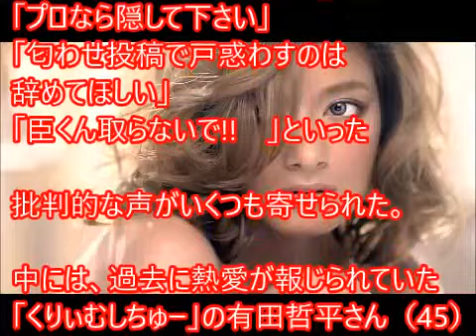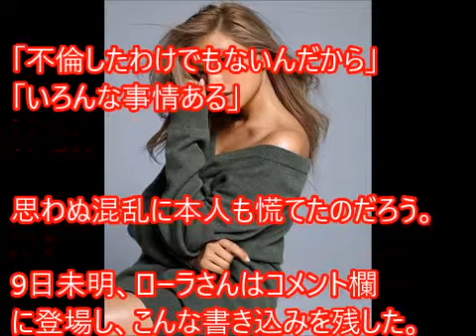ローラ インスタ批判を「ブロック」熱愛 登坂広臣のブログ投稿には〇〇！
「三代目J Soul Brothers」
登坂広臣さん（29）との
交際報道以降、
「荒れっぱなし」だ。

一部ユーザーを「ブロック」したことを
謝罪

日々殺到する批判的なコメントに
心を痛めたローラさんは一部ユーザー
を「ブロック」。

しかし、これが結果的に火に油を
注ぐことになり、謝罪の
言葉をつづった。

 ■「交際」報道については、
依然としてスルー

交際を報じたのは、
2016年8月4日発売（首都圏など）
の「女性セブン」。

同誌によれば、ローラさんが
15年11月末に女性ファッション誌の中
で
「最近気になる人ができた」と
明かした頃から交際を始めていた

といい、16年7月だけでも複数回、
登坂さんの自宅マンションを
訪れていたという。

2人の関係については以前からファン
の間でウワサになっていたが、

根拠にしたものに過ぎなかった。

しかし
今回の報道でウワサが現実味を帯び、
が殺到。説明を求める声が
相次いだ。

ローラさんのもとには、登坂さんの
ファンから
「プロなら隠して下さい」
「匂わせ投稿で戸惑わすのは
辞めてほしい」
「臣くん取らないで!!　」といった

批判的な声がいくつも寄せられた。

中には、過去に熱愛が報じられていた
「くりぃむしちゅー」の有田哲平さん（45）
と交際すべき、との声まであった。

写真を投稿したが、報道については
スルー。

その後も写真投稿を続け、登坂さん
付けたりと「通常運転」している。

だが、こうした行動も登坂さんファンの
反感を買ってしまった。

一部の人々は、ローラファンや交際を
応援する登坂ファンの制止も聞かず、
ローラさんへの批判コメントを寄せ
続けた。

これには、さすがにローラさんも
耐えられなくなったようで、8日深夜に
は一部ユーザーのアカウントを

ブロックし、

閲覧できなくなった。

――ところが、この行動も「逆効果」に
なってしまった。

報告が複数上がったことで、今度は
ブロックに対する疑問や批判が
多数寄せられたのだ。

「不倫したわけでもないんだから」
「いろんな事情ある」

思わぬ混乱に本人も慌てたのだろう。

9日未明、ローラさんはコメント欄
に登場し、こんな書き込みを残した。

「さっき傷付いちゃってブロック
しちゃったの。ごめんね。
もうしないからね」

自身に向けられた心ない言葉に
ショックを受け、思わずブロック
してしまったということのようだ。

その後、一部ユーザーのブロックを
解除したかどうかは分からない。

なお、女性セブンの記事には
ツーショット写真が掲載されている
わけでもなく、決定的な証拠はない。

双方の所属事務所は
「プライベートは本人に任せている」
として交際自体は否定していないが、
真相は不明だ。

仮に交際が事実だったとしても、
本人の気持ちだけで「交際宣言」で
きるとは限らない。

双方の事務所や
仕事の関係など、さまざまな事情か
ら「スルー」しなければならない
ケースがままある。

そのため、ローラさんのファンらは
「気にすることない」などと
応援メッセージを送るとともに

いちいちここでギャーピー騒ぐな」

「事務所の規定とかいろんな事情ある
だろうに...好き勝手言ってる人
の想像力の無さが悲しい」

「本当でも嘘でも本人たちの
タイミングがあるんだから
見守ってあげたらいいと思う」

 といった指摘を寄せている。

ＢＧＭ引用元：Ｙｏｕｔｕｂｅ無料音楽
‹関連動画›

ローラ 歌
ローライダー
ローラ 登坂
ローラーコースターシュミレーター
ローラ 料理
ローラ バイオハザード
ローラの傷だらけ
ローラ 英語